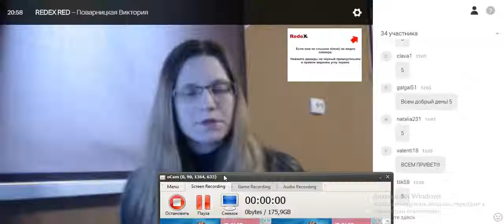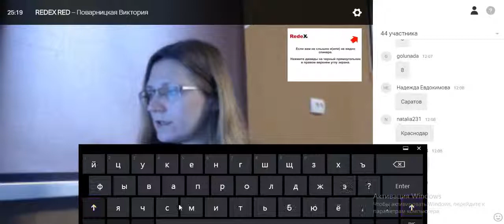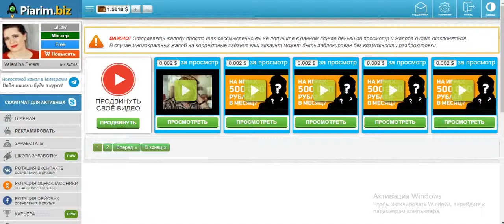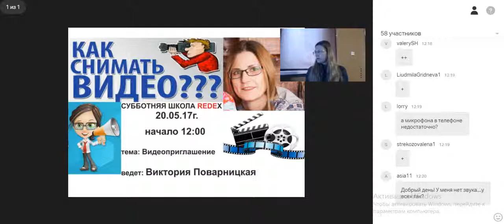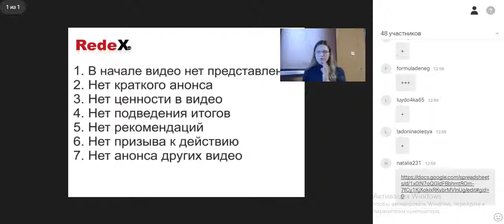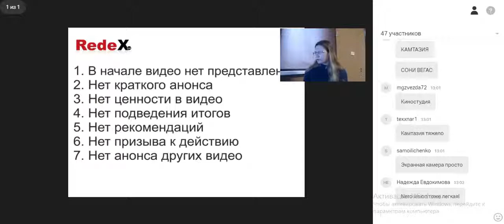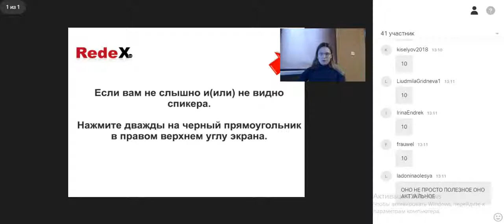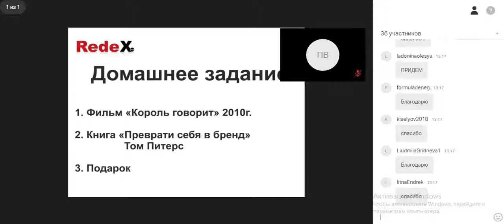"Субботняя Школа" с Викторией Поварницкой.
Чему бы ты ни учился, ты учишься для себя. В компании REDEX учеба на высшем уровне .